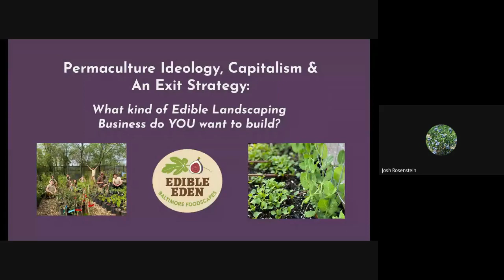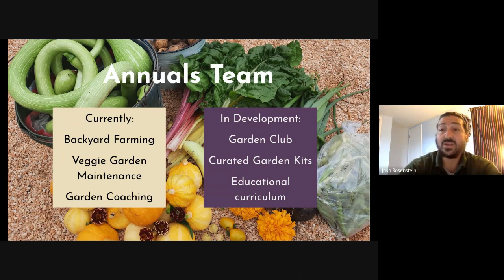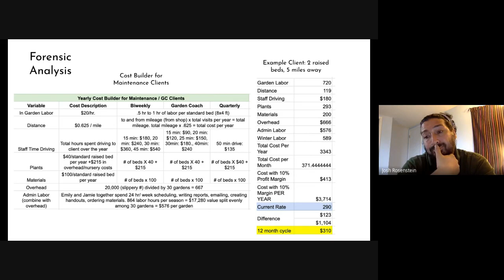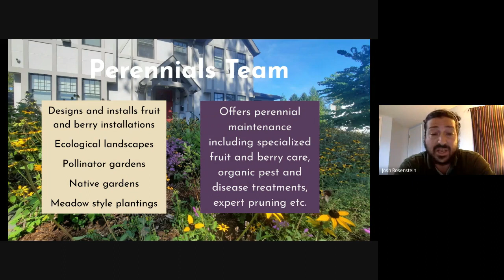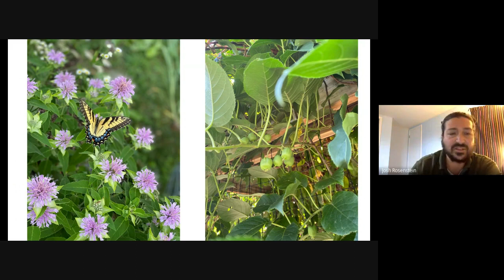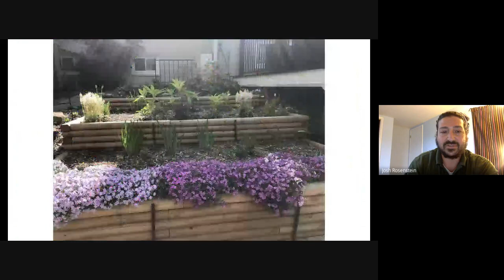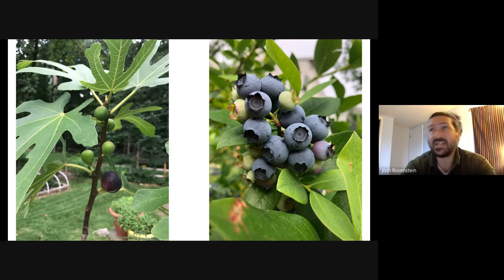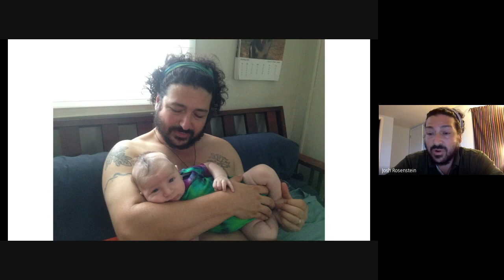Permaculture Ideology, Capitalism and an Exit Strategy by Josh Rosenstein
"Permaculture Ideology, Capitalism and an Exit Strategy: What kind of edible landscaping business do YOU want to build?"

Enjoy this presentation from Josh Rosenstein, owner of Edible Eden Baltimore Landscapes.

Josh Rosenstein is an Israeli-American farmer, chef, writer, Permaculturalist and entrepreneur. An Evergreen State College grad, he has over twenty years’ experience working with plants: from retail nurseries and landscaping crews to agriculture of every stripe. Before founding Edible Eden, he worked as a writer in the Pacific NW, served as staff at The Adamah Farming fellowship in Connecticut and served as farm director at the Pearlstone Center in Reisterstown, MD. Equipped with a lifelong passion for ethical eating and farm-to-table cooking, Josh delights in the magic of turning seeds, soil and sunshine into delicious things to eat and inspiring and supporting people to connect to their food source.